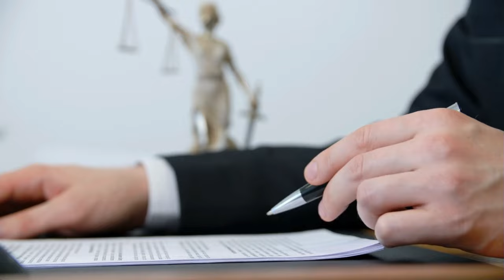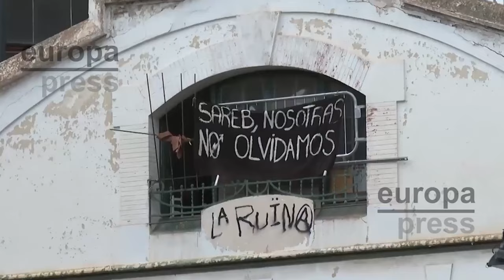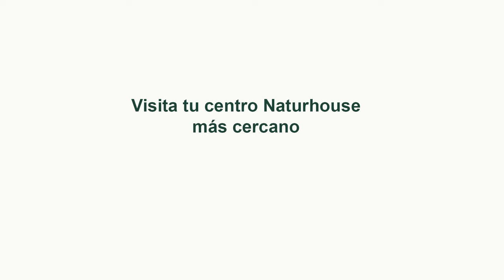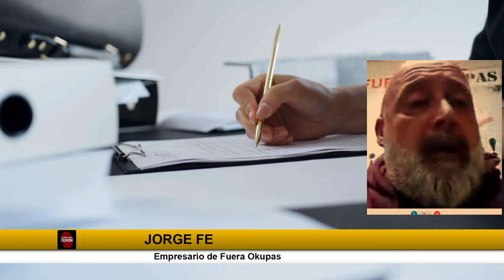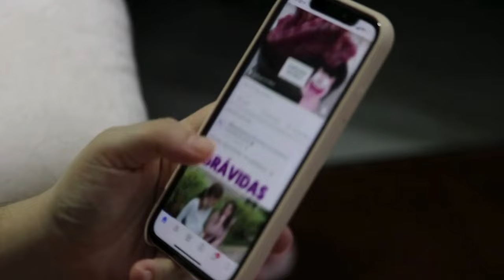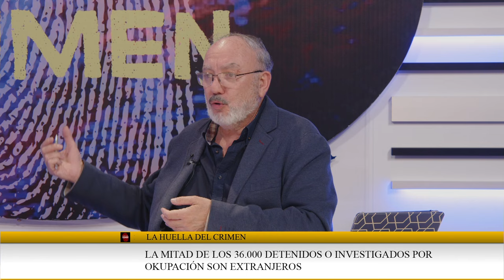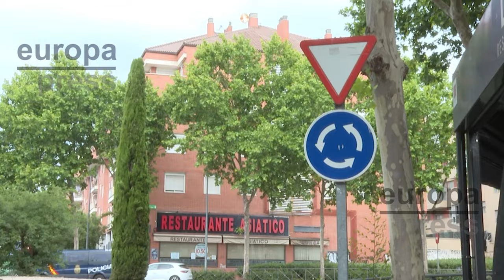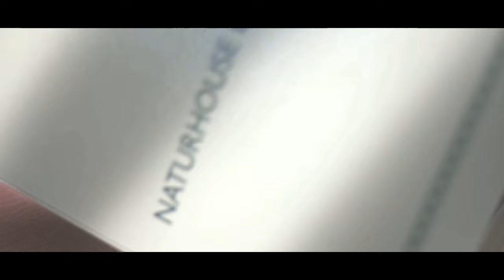🔴HUELLA CRIMEN: El drama de la okupación en España con ayuda de la ley